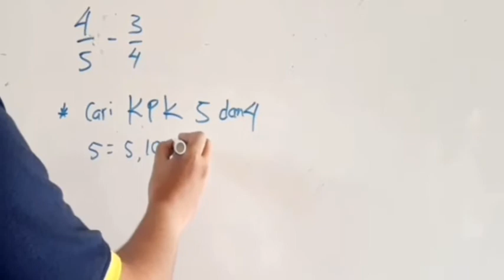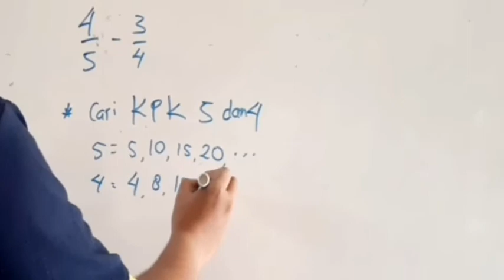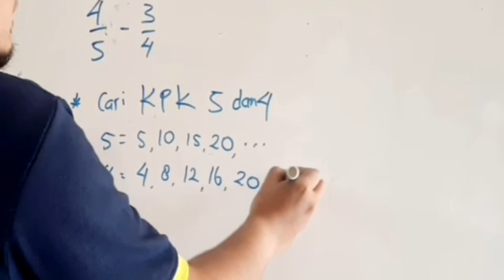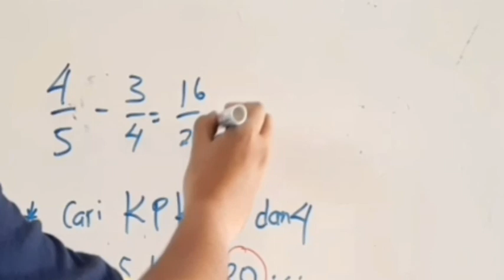Matematika Kelas V | Pengurangan Pecahan dengan Penyebut Berbeda